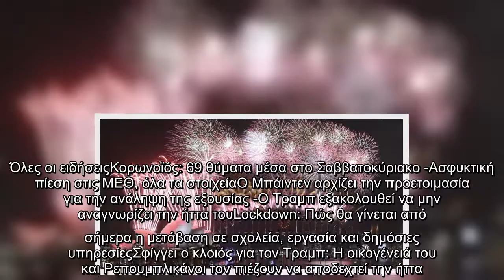Κορωνοϊός -Αυστραλία: Χωρίς κόσμο το σόου πυροτεχνημάτων της Πρωτοχρονιάς -Μόνο για λίγα λεπτά